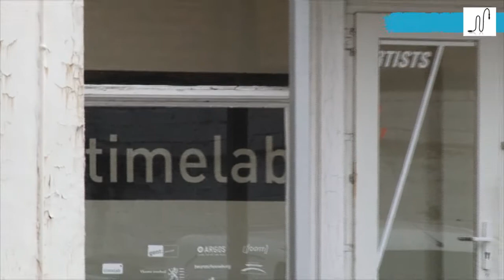PlugnMake - NLmakertour - Timelab Abstract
Abstract of the interview with Eva de Groote at Timelab.